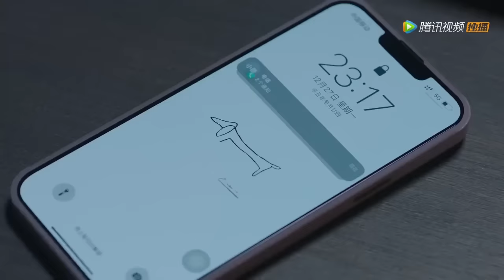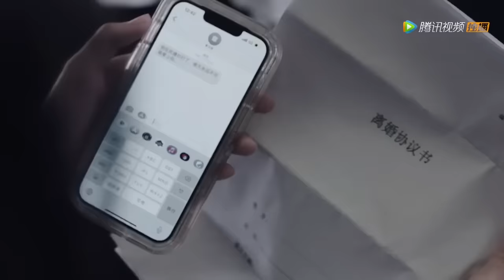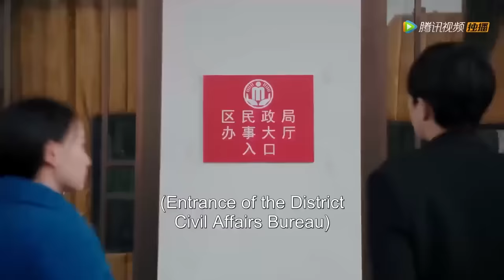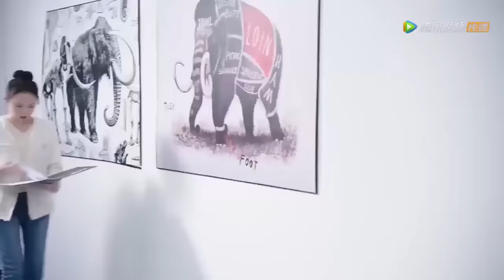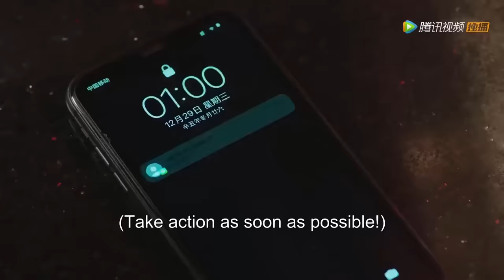Movie | 總裁為小三冷落妻子，離婚後才發現錯失真愛 💥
🔥下载WeTVAPP可以看更多精彩C-drama最新节目： ⭐剧名（ 电影名字（Drama | Movie Title）：前妻别跑 | Ex-Wife Stop

QQBPWX